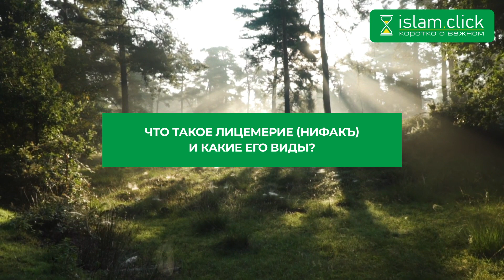Что такое лицемерие (нифакъ) и какие его виды? | Пользы из Шарх Ас-Сунна. Абу Яхья Крымский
🌎 Тайм-коды:

0:00 Что такое лицемерие (нифакъ)?
0:37 Виды лицемерия
0:57 Большое лицемерие (ан-нифакъу ль-акбар)
3:18 Лицемерие, связанное с поступками (ан-нифакъу ль-'амали)
5:15 Четыре качества лицемера
7:01 К лицемерию, связанному с действиями (ан-нифакъу ль-'амали), относится также показуха (рия)
9:43 Сподвижники очень сильно боялись рия, и никто не имеет права считать себя в безопасности от этого
10:50 Знание видов нифакъа очень важно, чтобы не обвинить мусульман в неверии по незнанию
11:56 Три группы людей, упомянутые в начале суры «аль-Бакъара»
15:06 Почему так много аятов про лицемеров (мунафикъов)?
15:27 Лицемеры скрывают неверие (куфр)